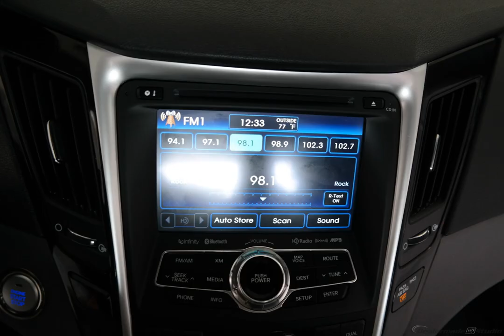2013 Radiant Silver Metallic Hyundai Sonata 4D Sedan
Used 2013 Radiant Silver Metallic Hyundai Sonata 4D Sedan Limited 2.0T Gray
ONE OWNER, NAVIGATION, MOONROOF, LEATHER, and BLUETOOTH. Sonata 2.0T Limited. Turbo! Gasoline!

This 2013 Sonata is for Hyundai lovers who are yearning for a fantastic-looking and gas-saving vehicle. It's obvious by how clean this interior is that the previous owner took pride in owning this vehicle. Car and Driver credits Sonata with fuel economy, driving range and acceleration.